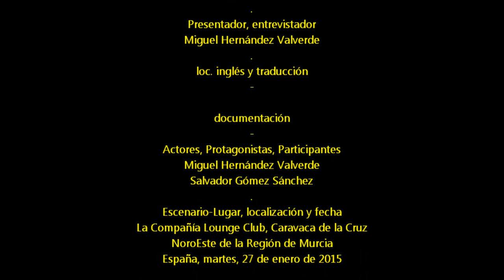2015_01 zAkAtYn | 27 Cara a Cara con... Salvador Gómez Sánchez Caravaca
by zAkAtYn | 27 CARA a CARA Con... SALVADOR GÓMEZ SÁNCHEZ & Miguel Hernández Valverde, Caravaca de la Cruz, El NoroEste al Día Región de Murcia España, 27 de Enero de 2015